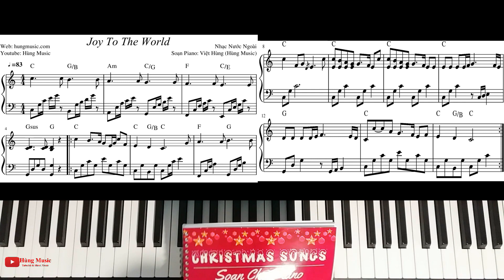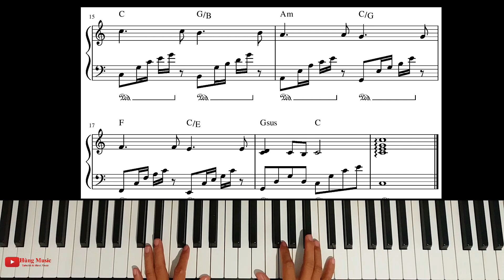Hướng Dẫn Joy To The World Piano - Hùng Music